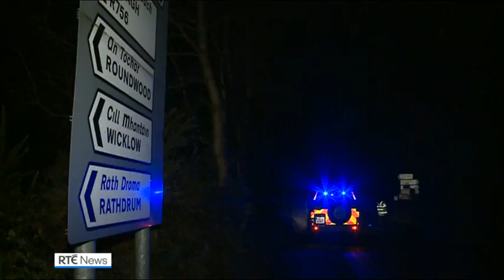Rise in number of deer struck along rail network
There has been a steep increase in the number of deer being struck by trains on the country's rail network, according to new figures released to RTÉ News.

Last year, there were 58 such incidents, more than double the number of strikes (24) which occurred in 2018.